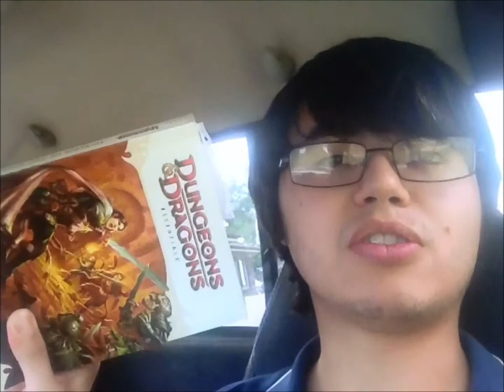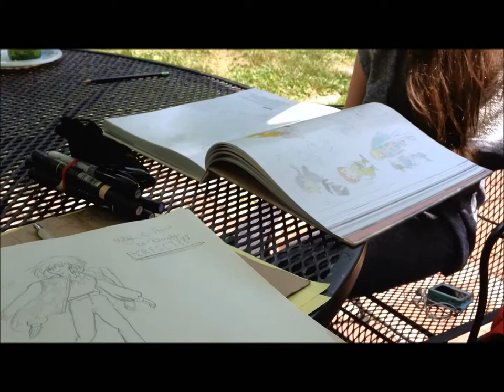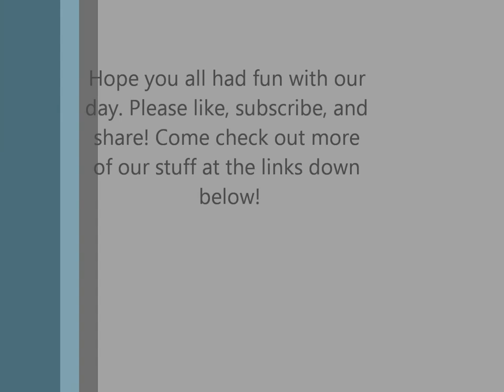Howl Visits Camp Vlog#13(7-13-14)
Scott goes to visit family then goes to work while Critley goes to work at the Theatre Camp